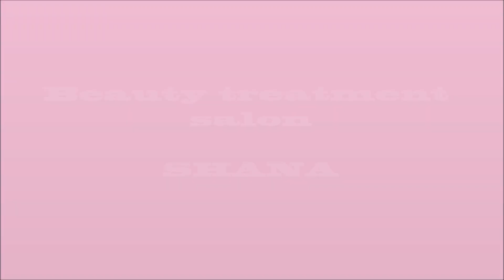Beauty treatment salon SHANA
To you who want to become beautiful.
I wait for your visit.
An orange and white cat,He is a visitor of the regular customers.